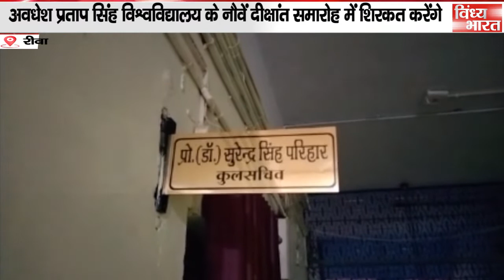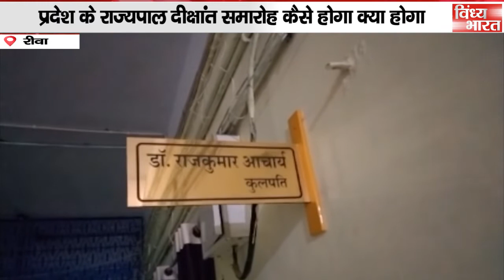अवधेश प्रताप सिंह विश्वविद्यालय के नौवें दीक्षांत समारोह में शिरकत करेंगे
अवधेश प्रताप सिंह विश्वविद्यालय के नौवें दीक्षांत समारोह में शिरकत करेंगे प्रदेश के राज्यपाल दीक्षांत समारोह कैसे होगा क्या होगा इसमें खास इसी को लेकर विंध्य भारत की टीम ने विश्वविद्यालय के कुलपति और रजिस्टार से बात की आइए आपको सुनाते हैं उन्होंने हमको क्या कुछ बताया
 हम आ पहुंचे हैं अवधेश प्रताप सिंह विश्वविद्यालय के रजिस्टर सुरेंद्र सिंह के पास और उनसे जानने समझने की कोशिश करेंगे दीक्षांत समारोह में क्या है खास
 विश्वविद्यालय के रजिस्ट्रार सुरेंद्र सिंह दीक्षांत समारोह को लेकर क्या कुछ कह रहे थे अब हम आप को लेकर चलते हैं विश्वविद्यालय के  कुलपति राजकुमार आचार्य के पास दीक्षांत समारोह मैं और क्या रहेगा जानने के लिए